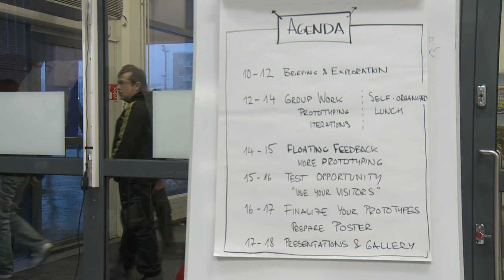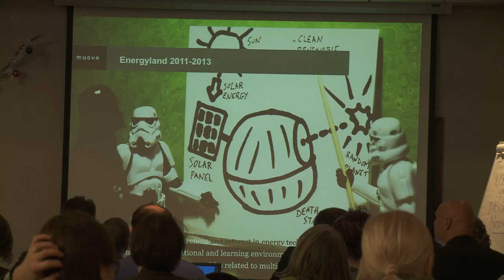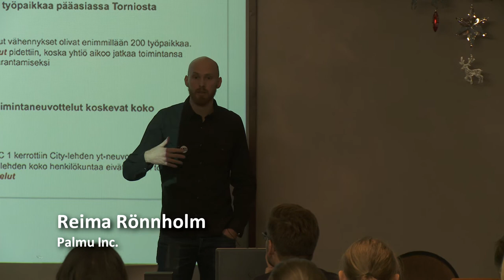SINCO 2012 Seminar - The Power of Concretizing and Collaborating